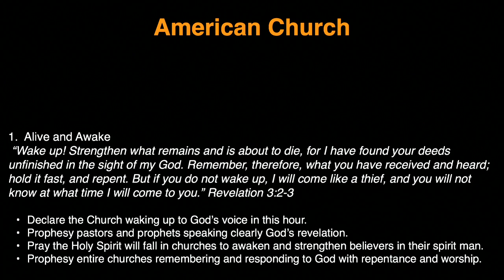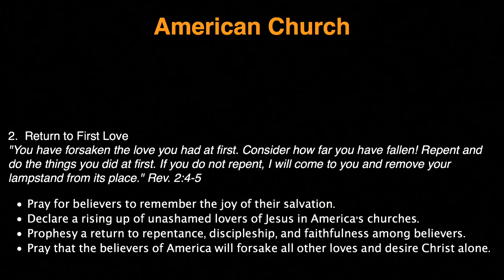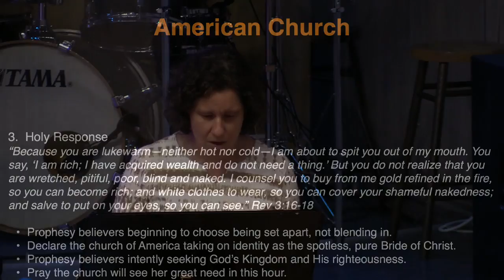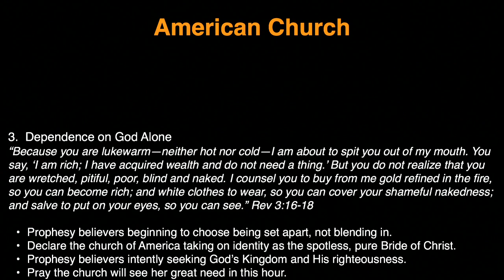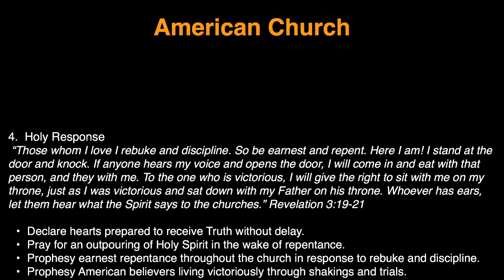K1 Prayer (R, 9/17/2015) by Susy Park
Team: Susy Park (praise leader, keyboard), Tammi Wenzig (prayer leader), Judy Bohyun Kim (vocal), Delia Nugent (vocal), Raymond Seo (acoustic guitar), Samuel Choi (djembe).

- Videostream Production Team: Kristen Hendricks & Shu Hua Yong.